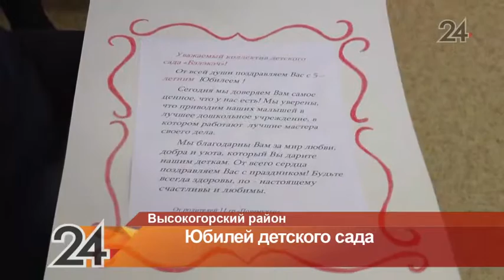В селе Высокая Гора детсад «Бэлэкэч» справил юбилей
Пятилетие отмечали и воспитанники и сотрудники образовательного учреждения. Несмотря на такую небольшую дату, день рождения детсад «Бэлэкэч» в Высокой Горе отметил с размахом.